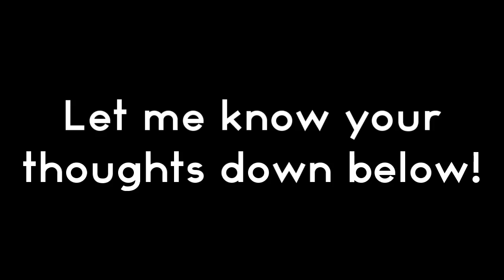The $300 Ultimate Themed CSGO Inventory - Red Themed Inventory!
Been a while since I made a CSGO video, so thought I'd make a lil inventory showcase type thing.
Massive shoutout to my boy Nammu for hooking me up w/ background music!